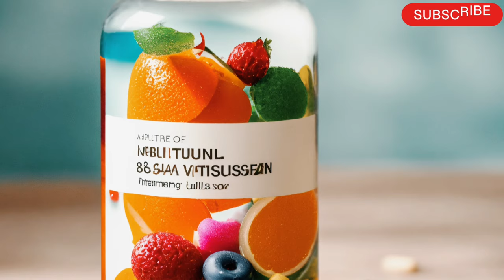Vitamin B12 deficiency symptoms | Vitamin B12 foods | Increase vitamin B12 naturally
My Medicines Knowledge

________________________________________health tips channel, health tips in telugu